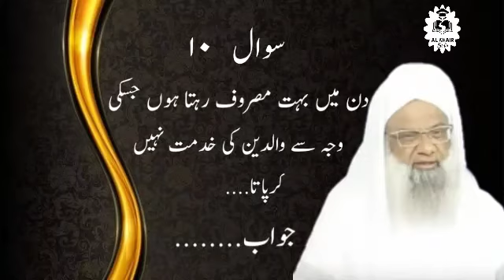DIN ME BAHUT MASRUF RAHTA HUN JIS KI WAJA SE WALIDAIN KI KHIDMAT NAHI KAR PATA BY H M A QAVI SAHAB